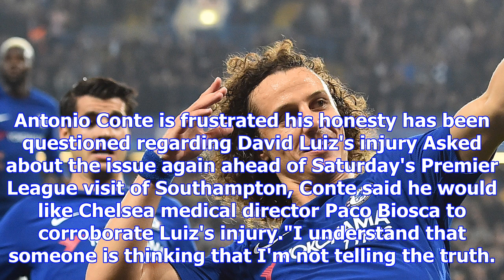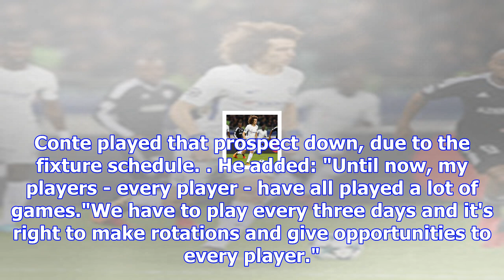Chelsea boss antonio conte hits out at doubters over david luiz injury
David Luiz has made just one Chelsea appearance since October 31 Chelsea head coach Antonio Conte sa...